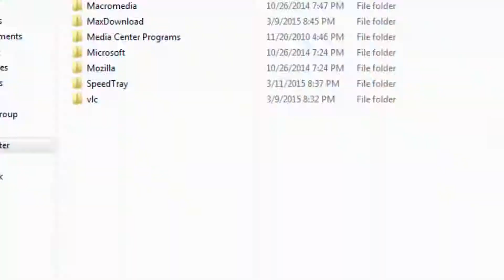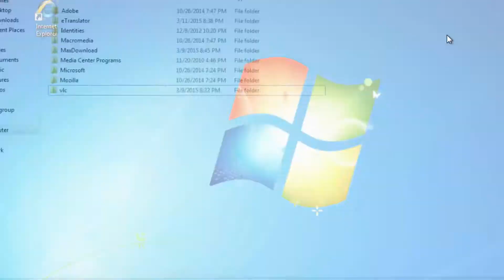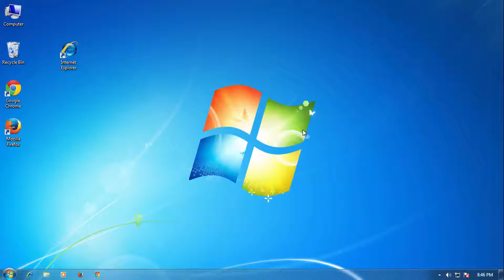How do I remove "Ads by Speedtray" popup virus (Removal guide)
corrding to search, Speedtray keeps popup to you deals and coupons or advertisements when you are online. When Speedtray installed, coupons and savings offers will be present to you when you browse to your favorite brand sites in forms of inline texts, interstitial contextual ad units, banners and pop-up ads from Speedtray or “Best Deals”. Speedtray displays pop-up ads and advertisements on web pages that you visit when use Mozilla Firefox,Safari, Google Chrome or Internet Explorer.

How to remove "Ads by Speedtray" virus?

1. End Speedtray.exe process.
2. Remove associated Speedtray Files.
3. Uninstall unwanted program that popup the ads by Speedtray pop-up virus from your windows control panel.